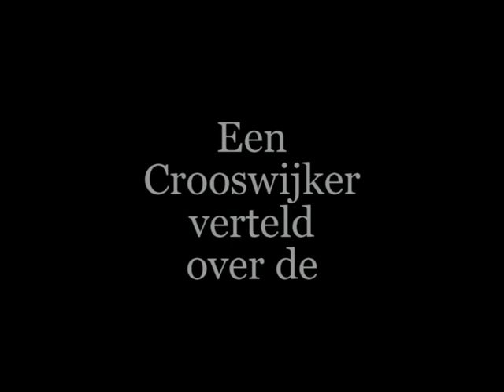Een Crooswijker in oorlogstijd.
Een Crooswijker Cock v Campenhout, verteld over zijn, jeugd, in oorlogstijd,
Bep v Klaveren? Crooswijk, Rotterdam, Nieuwbouw, opbouw, Ton Geenen,
Trapezium, Open dag, Gallerie Een crooswijker.
Toen en nu, Geschiedenis